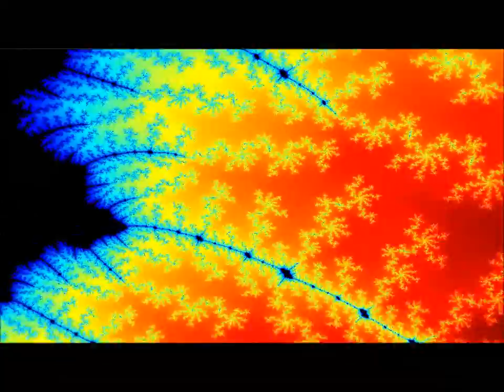mandelbrot fractal zoom (matlab)